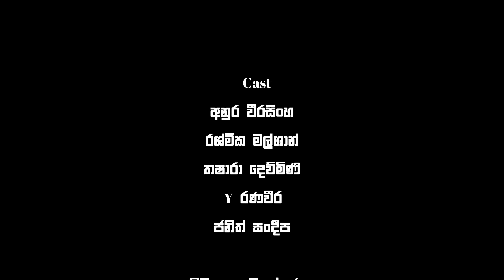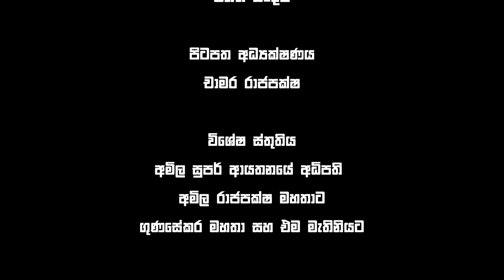බොරු ආදරයක් විශ්වාස කිරීමෙන් තරුණියකට අත්වූ ඛේදනීය ඉරණම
මෙම කෙටි චිත්‍රපටය තුළින් සමාජයට බොහෝ ආදර්ශ ලබාදේ.දෙමව්පියන් කියනදේ නොහන හිතුවක්කාර දරුවන්ට සමාජයේ අත්වන ඉරණම ..හැඟීම් වලට වහල්ලී මුළු ජීවිතේම අමාරුවේ දාගන්නා තරුණයකුගේ චරිතය ..තම දියණිය කෙතරම් නොහොබිනා ලෙස සැලකුවත් අඩුවක් නැතුව ඇයට පිය සෙනෙහස දෙන පියෙකුගේ චරිතය.මෙම කෙටි චිත්‍රපටය තුළින් මනාව විදහා දක්වා තිබේ.
පාවෙන ජීවිතයේ උද්යෝගය Indeed, many works of art, literature, film, and other creative forms are inspired by real social events and issues. Artists and creators often use their work as a means to convey important messages to society, shed light on critical social problems, and provoke thoughtful discussion. This approach can be a powerful way to engage and educate the public about various issues, including social, political, environmental, and ethical concerns.

Through storytelling, visual representation, or other forms of artistic expression, creators can capture the essence of real-life events and translate them into a format that resonates with a broader audience. This can lead to increased awareness, empathy, and understanding of the underlying social issues.

Such works can serve as a mirror to society, reflecting its complexities, challenges, and triumphs, and encouraging individuals to think critically about the world around them. They can inspire change, promote dialogue, and motivate individuals and communities to address pressing problems and work toward positive solutions.
ඇත්ත වශයෙන්ම, බොහෝ කලා, සාහිත්‍ය, චිත්‍රපට සහ වෙනත් නිර්මාණාත්මක ආකෘති සැබෑ සමාජ සිදුවීම් සහ ගැටළු වලින් ආභාෂය ලබා ඇත. කලාකරුවන් සහ නිර්මාණකරුවන් බොහෝ විට සමාජයට වැදගත් පණිවිඩ ලබා දීමට, විවේචනාත්මක සමාජ ගැටළු පිළිබඳව ආලෝකය විහිදුවාලීමට සහ කල්පනාකාරී සාකච්ඡාවක් ඇති කිරීමට තම කාර්යය භාවිතා කරයි. මෙම ප්‍රවේශය සමාජීය, දේශපාලනික, පාරිසරික සහ සදාචාරාත්මක කරුණු ඇතුළු විවිධ ගැටලු පිළිබඳව මහජනතාව සම්බන්ධ කර ගැනීමට සහ දැනුවත් කිරීමට ප්‍රබල මාර්ගයක් විය හැකිය.

කතන්දර කීම, දෘශ්‍ය නිරූපණය හෝ වෙනත් කලාත්මක ප්‍රකාශන ක්‍රම හරහා නිර්මාණකරුවන්ට සැබෑ ජීවිතයේ සිදුවීම්වල සාරය ග්‍රහණය කර ඒවා පුළුල් ප්‍රේක්ෂක පිරිසක් සමඟ අනුනාද වන ආකෘතියකට පරිවර්තනය කළ හැකිය. මෙය යටින් පවතින සමාජ ගැටලු පිළිබඳ දැනුවත්භාවය, සංවේදනය සහ අවබෝධය වැඩි කිරීමට හේතු විය හැක.

එවැනි කෘති සමාජයට කැඩපතක් ලෙස සේවය කළ හැකි අතර, එහි සංකීර්ණතා, අභියෝග සහ ජයග්‍රහණ පිළිබිඹු කරන අතර අවට ලෝකය ගැන විවේචනාත්මකව සිතීමට පුද්ගලයන් දිරිමත් කරයි. ඔවුන්ට වෙනසක් ඇති කිරීමට, සංවාදය ප්‍රවර්ධනය කිරීමට සහ දැවෙන ගැටලු විසඳීමට සහ ධනාත්මක විසඳුම් සඳහා ක්‍රියා කිරීමට පුද්ගලයන් සහ ප්‍රජාවන් පෙළඹවිය හැකිය.
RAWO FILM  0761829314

      Short film
      Music video
      Social media commercial

      Hotel commercial

      Interviews
      people vlog